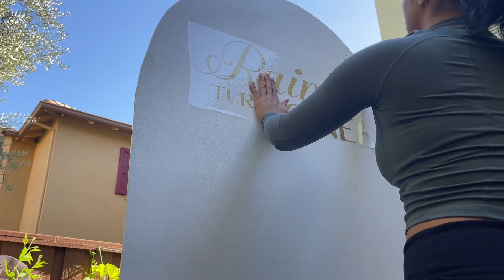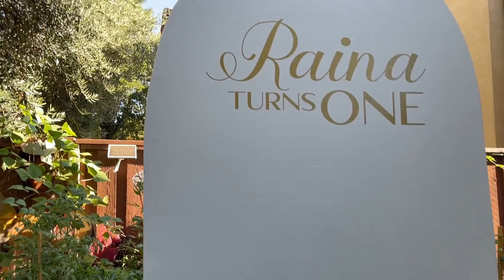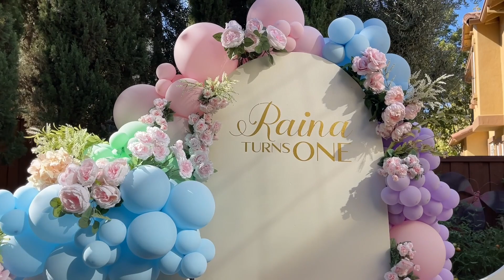PASTEL BALLOON DECOR | SET UP WITH ME | BALLOONS + FLOWERS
I hope you enjoy this Setup with Me

My panels are 7x3 and 3.5x3
Signage is 24” wide double layered

Balloons are a mix of Betallatex and Sempertex in:
- Matte Pastel Pink
- Matte Pastel Blue
- Matte Pastel Green
- Matte Pastel Lilac